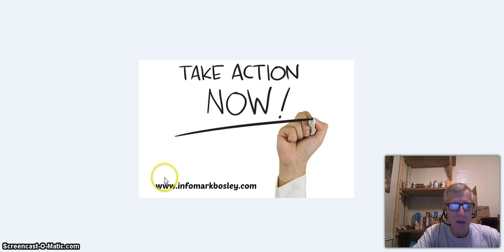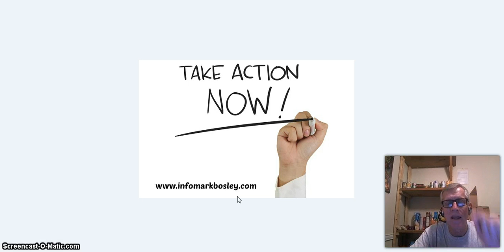When are yo gonna take action with My Cash Freebies and mark bosley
How do people make money from My Cash Freebies?
All you have to do is fulfill the required offers on the My Cash Freebies website. With that code you can begin referring other people (your friends, online marketing, YouTube videos, etc.) to your website, and when they complete the offers YOU GET PAID.